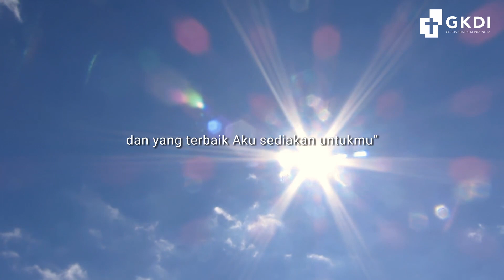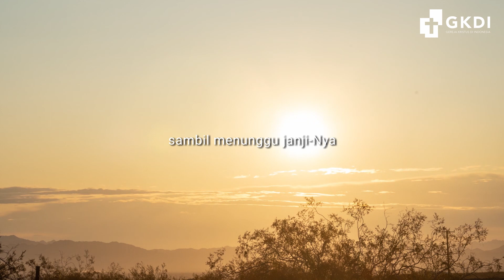Setia-lah KepadaKu| Inspirasi & Motivasi Kristen | Bible Verse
Ketika kesulitan menerpa
Masalah silih berganti, seakan tiada akhir..
Ketika kelelahan mendera
Tubuh letih dan lunglai, terasa berat untuk melangkah.
Apa yang kamu pikirkan tentang hidupmu?
Apakah kamu mulai mengeluh dan meratapi nasib?
Apakah kamu mulai mempertanyakan Tuhan?
Apakah kamu merasa tidak puas dan ingin mencari jalan lain?
Ada suara-suara yang bergemuruh,
“Ah..sudahlah..jangan terlalu naïf
Bersenang-senanglah, nikmati hidupmu..
Ayolah, ikut caraku..” katanya penuh bujuk rayu
Tetapi ada suara lain, yang menggema
“Setialah kepada-Ku, Aku tidak akan membiarkanmu..
Aku mengasihimu dan yang terbaik Aku sediakan untukmu”
Kata-Nya dengan lembut, menenteramkan
Ingatlah, kebaikan-kebaikan yang telah kamu terima
Masalah demi masalah yang telah selesai
Kesulitan demi kesulitan yang telah terlewati
Bukankah itu adalah bukti kesetiaan-Nya?
Jagalah agar pikiranmu tidak disesatkan oleh dunia ini
Jangan biarkan dosa, kedagingan dan kenikmatan hidup
Membuatmu berbalik dari kesetiaanmu yang sejati kepada Kristus
Jangan tergoda dengan rayuan iblis yang terdengar begitu manis
Seperti Hawa di taman Eden, saat dia diperdaya oleh ular dengan kelicikannya
Sekerat buah, tidak mendatangkan kebahagiaan yang dijanjikan
Percayalah, Dia sedang mempersiapkan yang terbaik untukmu
Hiduplah dengan tulus dan murni, sambil menunggu janji-Nya
Seperti mempelai pria yang akan datang menjemput mempelai wanitanya
Kebahagiaan sejati akan menghampirimu.
Diambil dari 2 Korintus 11:3